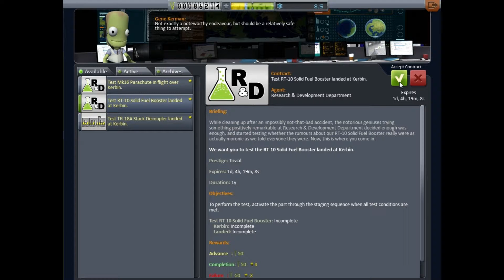Kerbal Space Program Part 1 - LET'S FLY SOME ROCKETS!!!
BB)